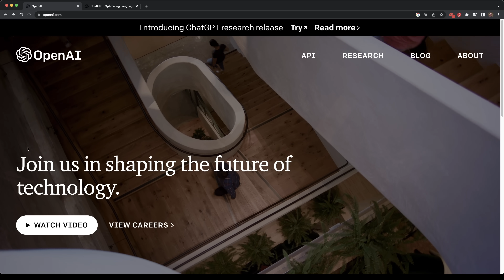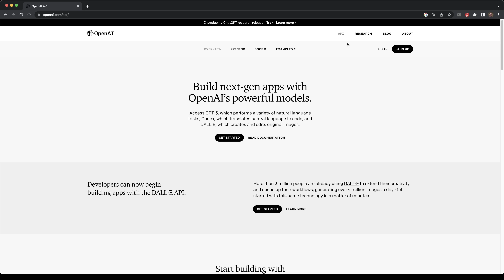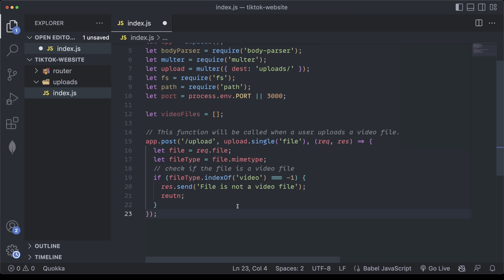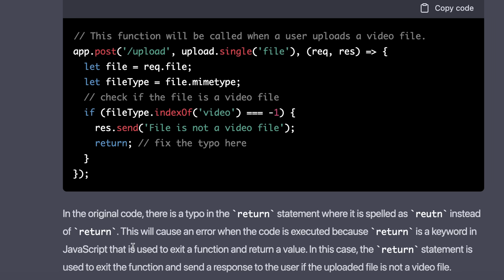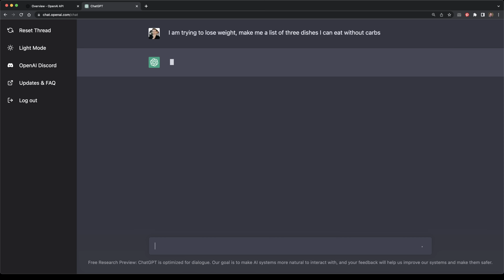What is ChatGPT and How You Can Use It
What is ChatGPT, and will it change everything? How Chat GPT is AI future... (and I think it's smarter than me). In this video I'll cover exactly how the chatbot created by OpenAI is changing all industries, not just that of development and programming, and how chat gpt will be even making google redundant. This video is also chatgpt explained in simple terms!

I've put together a easy to understand book with ~60 pages about OpenAI and GPT with how to get started to integrate it into projects, code examples, and much more!

This is new and ready for those looking to kickstart their own app or website using the OpenAI GPT models. I've built it on MERN it should save you over 100 hours if you want to build or test your own ideas! This also supports the channel if you have found these videos of benefit!

Learn Design for Developers!
A book I've created to help you improve the look of your apps and websites.

Computer Gear:
💡 Key Lighting

Camera Equipment:
📸 Primary Lens
📸 Secondary Lens
🎥 Secondary Camera
🎙 Camera Mic